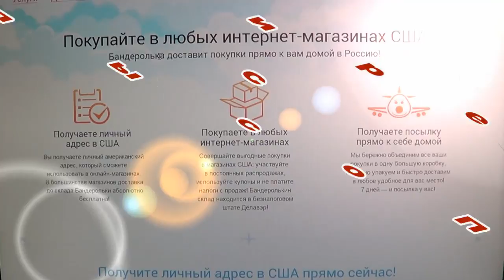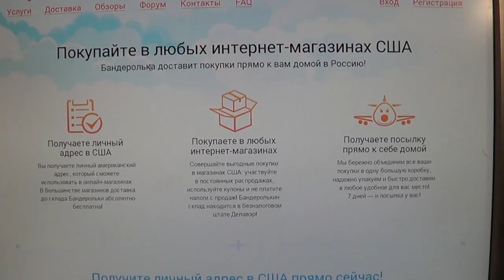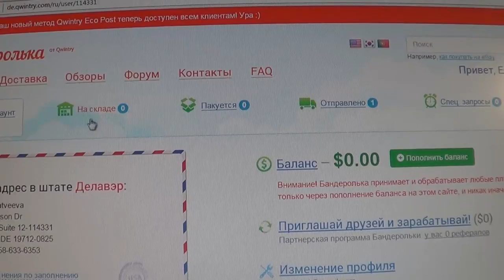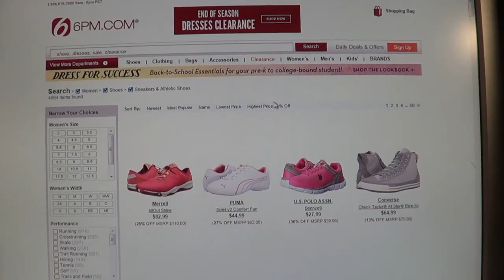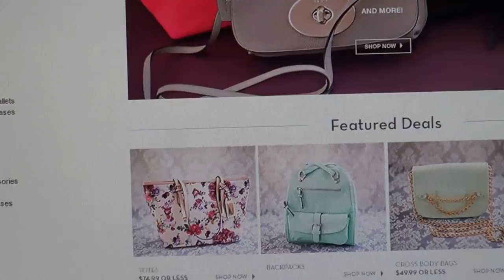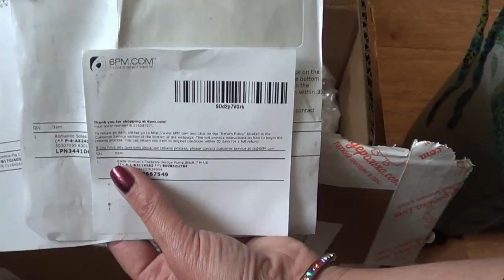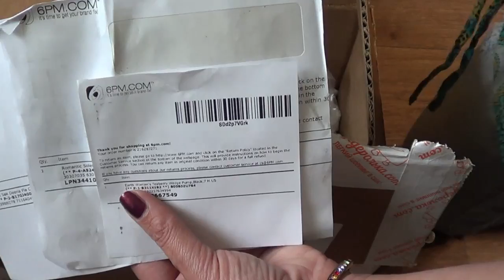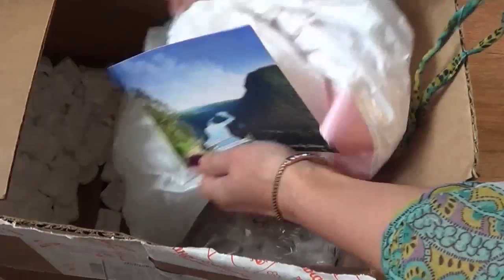Посылка из Америки☆★Бандеролька, что ЭТО?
Они ооочень подбадривают и хочется продолжать вести канал:))) Elena Matveeva:)
Поболтать со мной или подружиться можно тут :